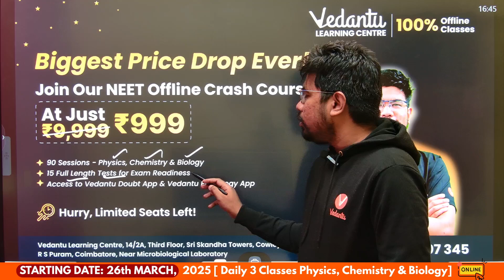NEET 2025 | Crash Course at Vedantu Offline Center Coimbatore🥳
📌𝐅𝐢𝐥𝐥 𝐭𝐡𝐢𝐬 𝐟𝐨𝐫𝐦 𝐟𝐨𝐫 𝐎𝐟𝐟𝐥𝐢𝐧𝐞 𝐍𝐄𝐄𝐓 𝟐𝟎𝟐𝟓 𝐂𝐫𝐚𝐬𝐡 𝐂𝐨𝐮𝐫𝐬𝐞 𝐚𝐭 𝐂𝐨𝐢𝐦𝐛𝐚𝐭𝐨𝐫𝐞 𝐕𝐋𝐂